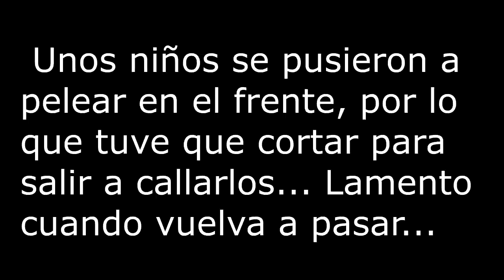Examen de Guitarra Clásica - Cuarto Año Primer Semestre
Este es mi programa de examen correspondiente al Nivel 7, grabado con micrófono de condensador y celular.
 Obras a presentar:

•Preludio Nº3 (Paisagem) – Isaías Savio (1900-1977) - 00:24
•Preludio Nº4 (Na Ilha Abandonada) – Isaías Savio (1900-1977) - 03:05
•Mumuki – Astor Piazzolla (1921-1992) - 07:35
•Air de Milonga – Francis Kleynjans (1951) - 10:36

 Por cierto, justo ahora subiendo el video me acabo de enterar que hubo un error con la grabación de mi teléfono en el 12:35
Mi disculpas... 🙏🏾🙏🏾